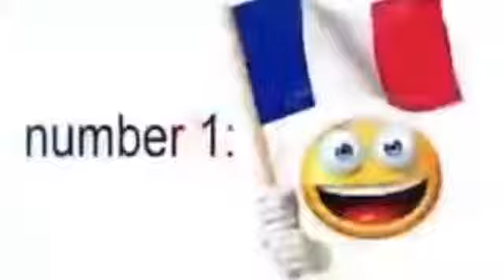Things to do in France